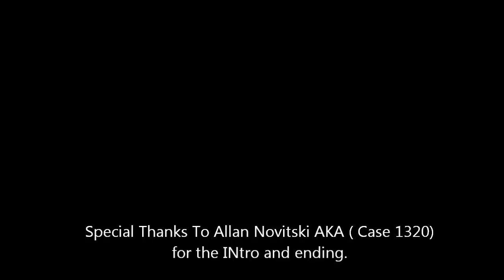Epic Rap Video of Vaping 1.wmv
Dr Holden and Dr Tight in and epic vaping rap battle